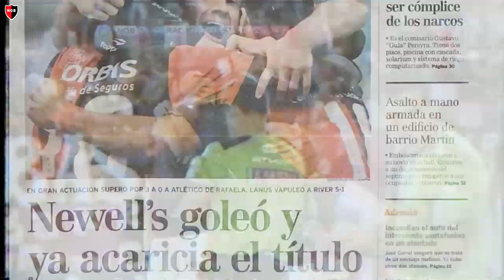Newell’s, sinónimo de pertenencia | Campeón 2013 - Nahuel Guzmán